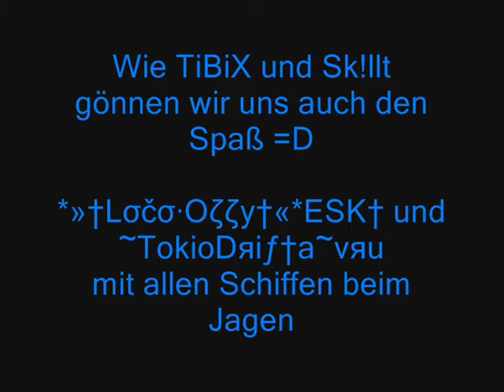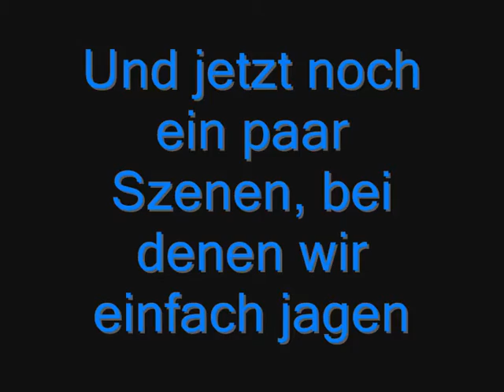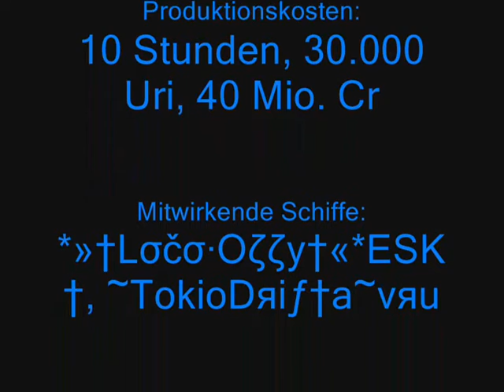Olly und Tokio jagen mit allen Schiffen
TiBiX und Sk!llt haben es vorgemacht, also gönnen wir uns den Spaß auch^^

Das is dabei rausgekommen

Und jetzt lest nicht die Beschreibung, sondern schaut das Video :D

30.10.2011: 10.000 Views